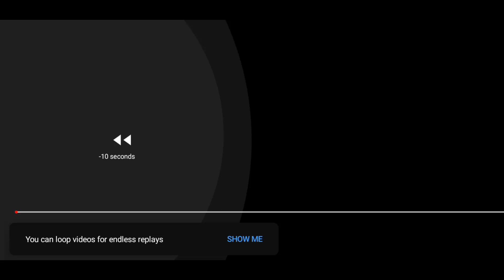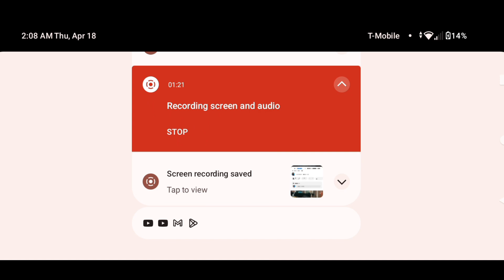ac-dc tsmrapper tsmrapper